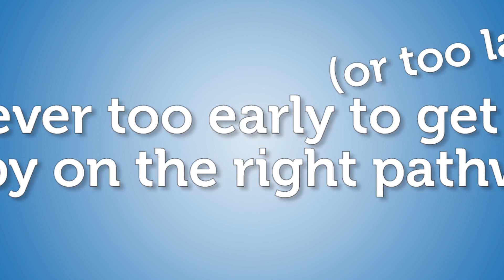19-24 Month Communication Milestones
Got to love toddler talk!  Check out these important toddler communication milestones your child should be reaching by 24 months of age.

By 21 months, baby should:
Uses at least 50 words
Consistently imitates new words
Names objects and pictures
Understands simple pronouns (me, you, my)
Identifies 3-5 body parts when named
Understands new words quickly

By 24 months, baby should:
Begins to use 2 word phrases
Uses simple pronouns (me, you, my)
Understands action words
Uses gestures and words during pretend play
Follows 2-step related directions e.g. “Pick up your coat and bring it to me”
Enjoys listening to stories

Use Pathways.org resources to track baby’s milestones and help identify potential early communication delays. If you notice your baby is not meeting their 19-24 month communication milestones, contact their healthcare provider.
👪 ABOUT PATHWAYS.ORG
Pathways.org is a non-profit organization that provides free, trusted resources so that every parent is fully empowered to support their child’s development. Our milestones are supported by American Academy of Pediatric findings. Our resources are developed with and approved by expert pediatric physical and occupational therapists and speech-language pathologists.

0:00 Communication milestones for a 19-21 month old baby
0:05 Uses at least 50 words
0:15 Consistently imitates new words
0:25 Names objects and pictures
0:45 Understands simple pronouns (me, you, my)
0:59 Identifies 3-5 body parts when named
1:15 Understands new words quickly
1:31 Communication milestones for a 22-24 month old baby
1:36 Begins to use 2 word phrases
1:43 Uses simple pronouns (me, you, my)
1:48 Understands action words
1:59 Uses gestures and words during pretend play
2:20 Follows 2-step related directions e.g. “Pick up your coat and bring it to me”
2:36 Enjoys listening to stories
2:51 Help get baby on the right pathway

All materials including videos are provided at no cost; no fees or charges may be associated with any of the Pathways.org materials without prior written approval.